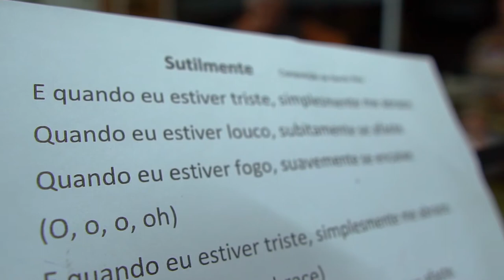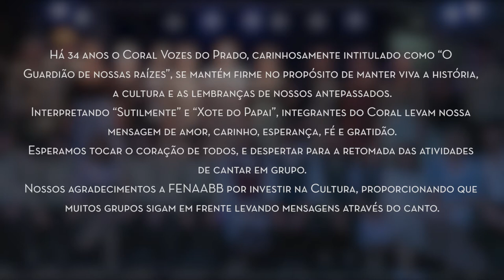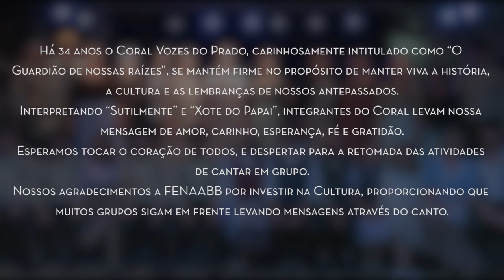Homenagem Dia dos Pais - FENABB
Coral Vozes do Prado participa de evento comemorativo ao dia dos pais, promovido pela FENABB.